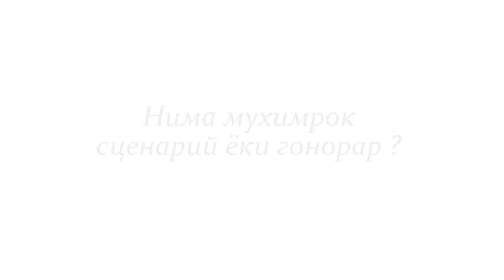Matyoqub Matchonov-maxsus intervyu.Матёқуб Матчонов билан маҳсус интерю